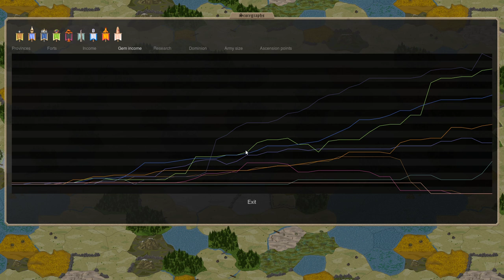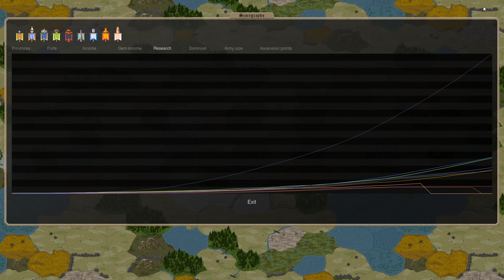Dominions 5 - Hellenika Isphenople - Ep 10 - The Two V One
We get attacked by arcadia (the biggest player) and a very powered up Makedon! Can we survive? Can we thrive? We certainly can't diplo our way out!